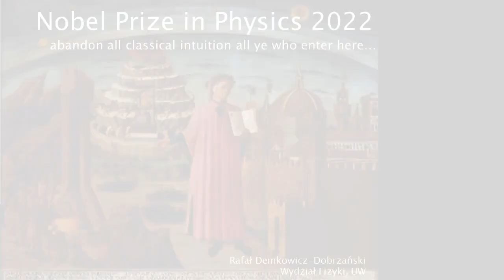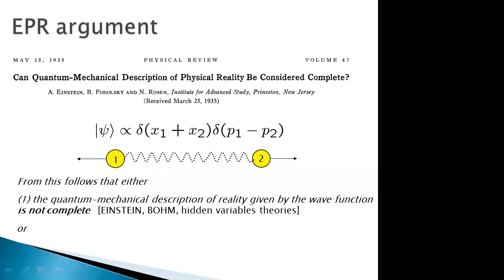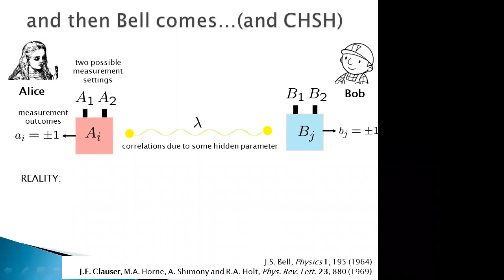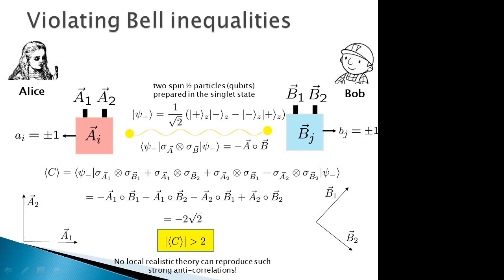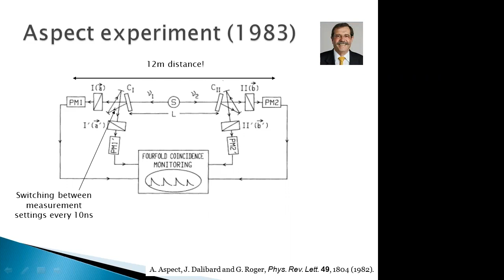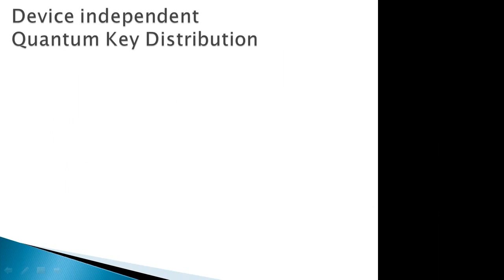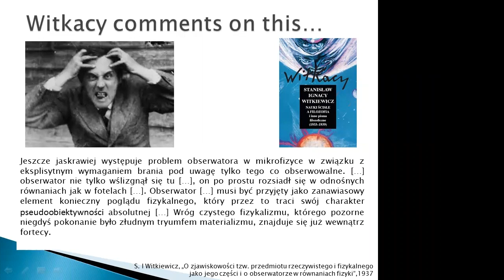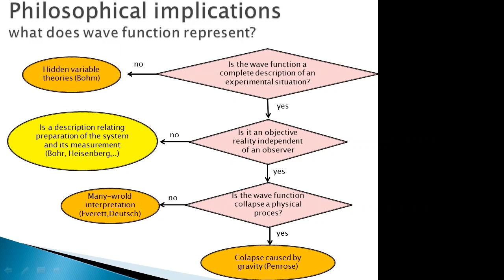R. Demkowicz-Dobrzański (Faculty of Physics, Warsaw University): Nobel Prize in Physics 2022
Dr hab. Rafał Demkowicz-Dobrzański (Faculty of Physics, Warsaw University).
Nobel Prize in Physics 2022 - abandon all classical intuition all ye who enter here…